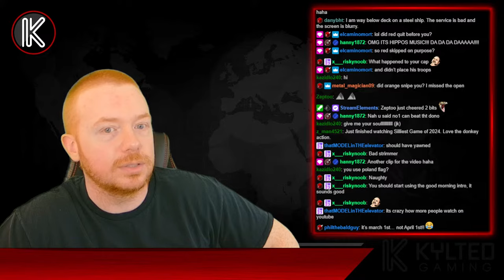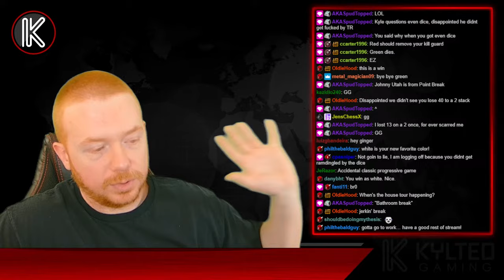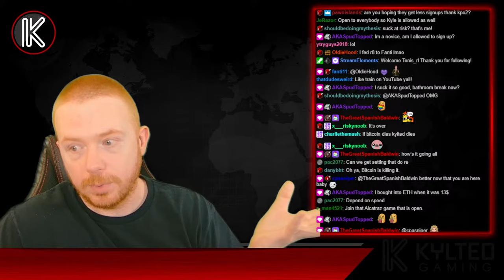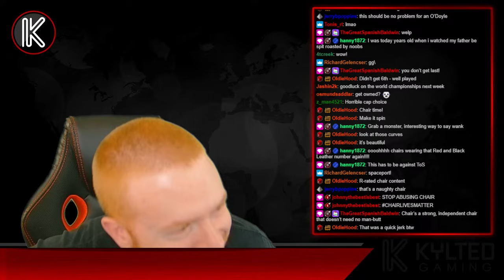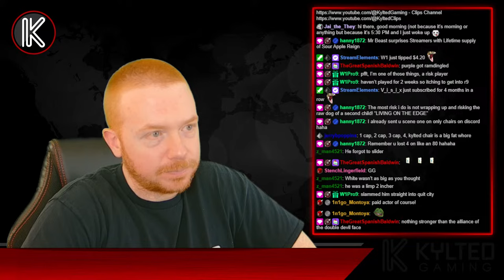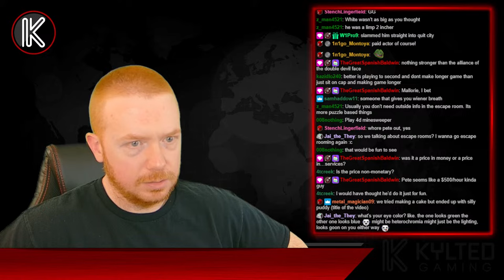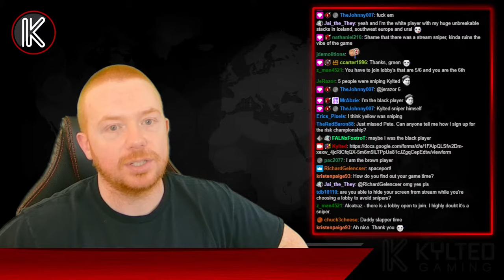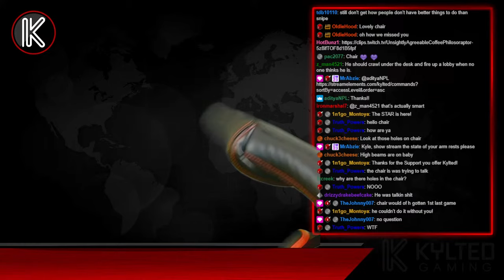Risk is BLOWING UP Like Bitcoin!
Thumbnails by tomtheeditor (Discord)